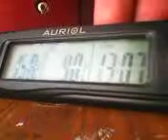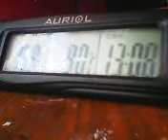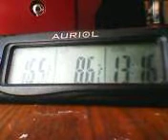Time relax 2015 03 16 02